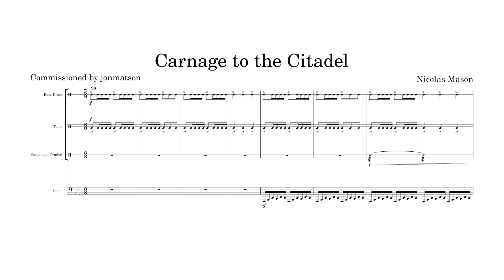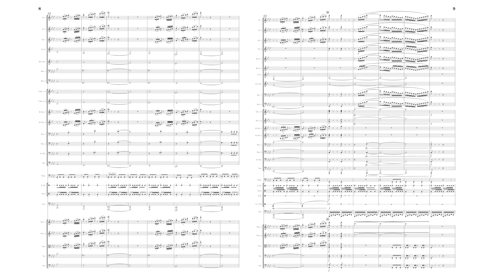Carnage to the Citadel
Symphonic Package

Check me out on Fiverr if you want music of your own!